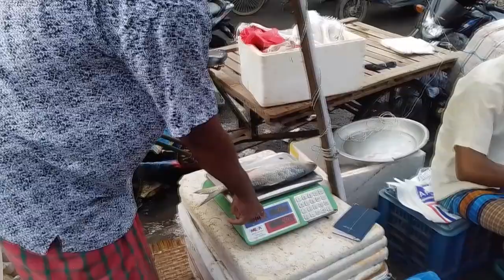ইলিশ বিক্রেতা বাশার ভাই । মোবাইল নম্বর জানুন । ০১৭১৭-৩৩৪৩০৬ । বাংলার মুখ | Banglar Mukh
Banglar Mukh | Banglarmukh | Cow Market | Fish Market | Goru Khamar | Krishikaj | Krishiker Golpo | Krishi | Goru | Khamar | বাংলার মুখ । বাংলারমুখ ।